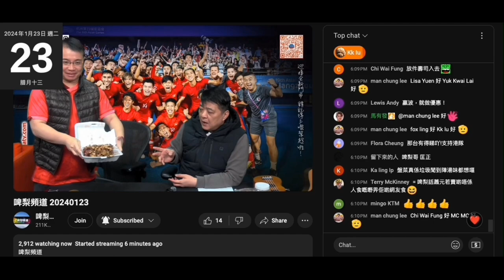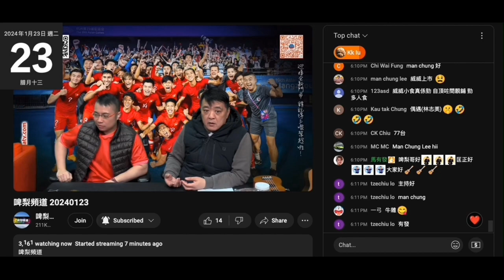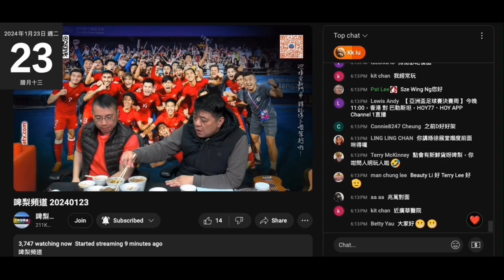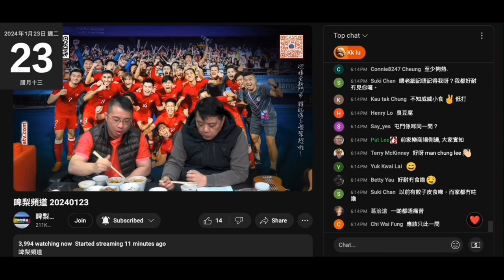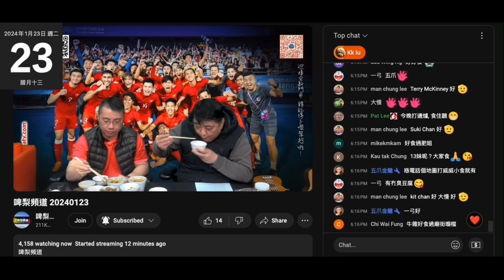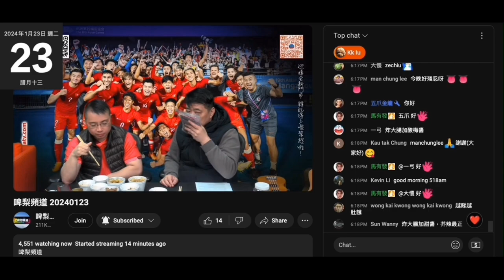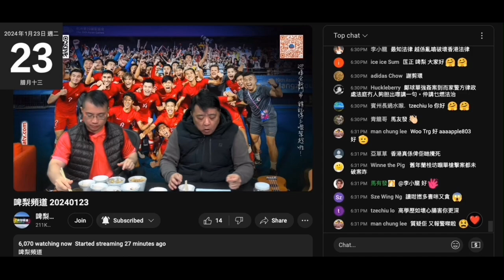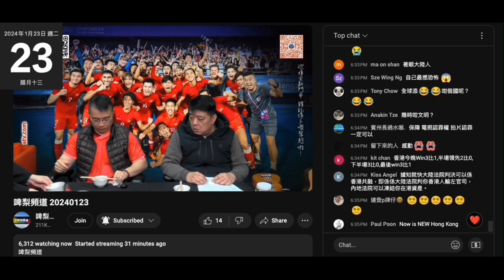20240123 啤梨晚報撚屌馬健賢幾年前開始幫威威小食推銷，推到開分店，經過疫情生意淡薄，又攞嘢上鳩台推銷。打女人偷錢賊林匡正見到即笑晒閪口，即仆去攞碟串燒嚟曬，要咁先有炸大腸食，餓鬼投胎不停口咁食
屋企有錢、搵到錢、每次去球場都買魚蛋燒賣食，會有咁嘅反應？
攞著碗魚蛋興奮到一個點
難得有咁多款街頭小食就現晒個窮撚格出嚟

有滴汁滴咗落隻手度，啜完縮落去用件衫抺
連威威小食都要影相，咁壽司郎個甜品有食點會無影